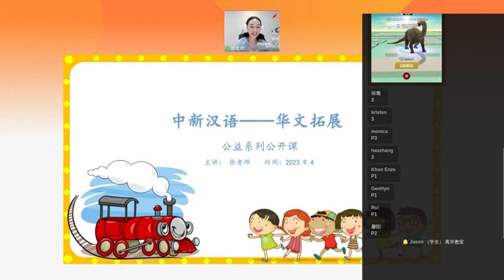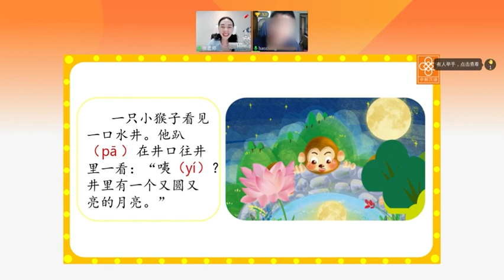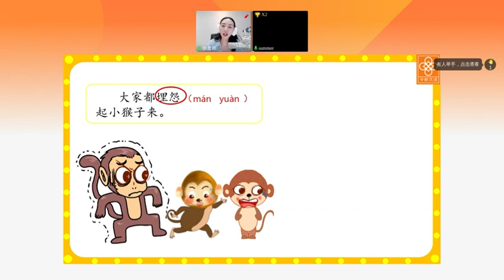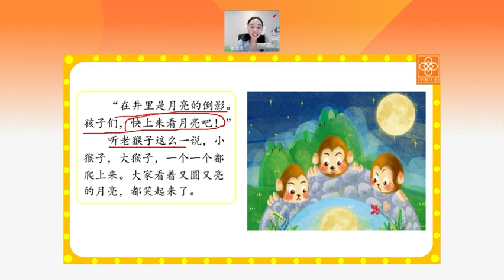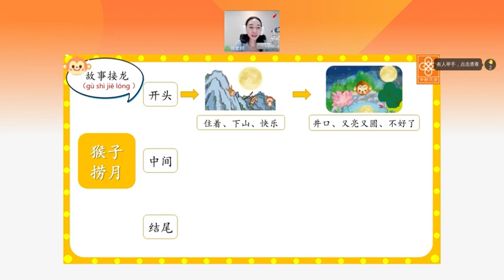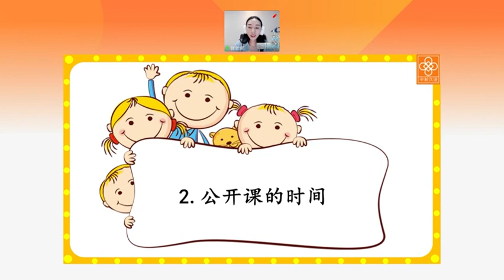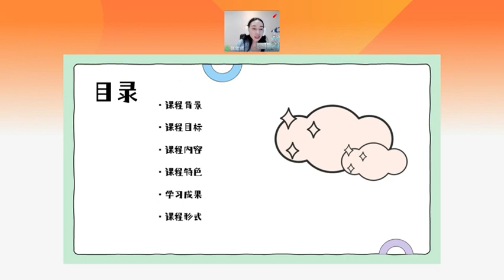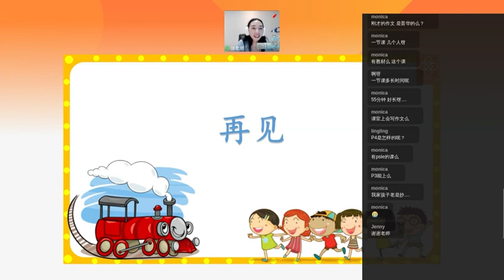小学华文成语故事 - 猴子捞月#psle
如何让培养孩子华文学习的兴趣呢？
除了课堂学习，家长可以让孩子多多接触中国文化相关的课外知识，比如成语典故、历史故事、神话故事等等.
本视频是关于中国成语故事的讲解，轻松有趣的氛围能大大提高孩子的学习效率哦！每周一下午四点半，让我们一起学习吧！